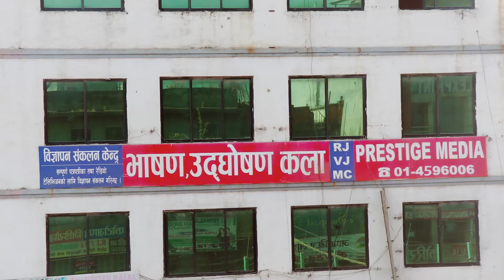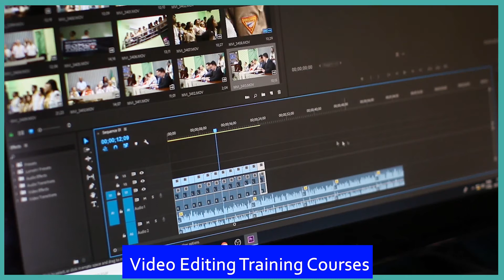Nepal News Update Apr21- 2021 | नेपाल न्युज अपडेट बैशाख ०८ - २०७८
Using of this video on other channels without prior permission will be strictly
prohibited.  (Embedding to the websites is allowed)